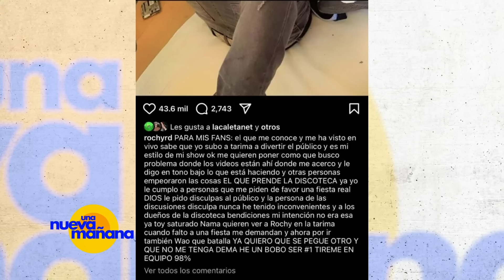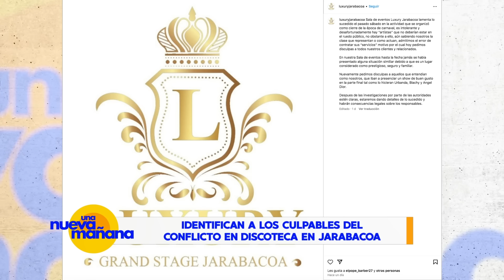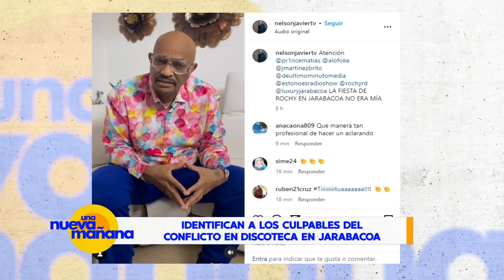NELSON JAVIER PONE EN SU PUESTO A MARTÍNEZ BRITO POR SUPUESTAMENTE DIFUNDIR MENTIRAS SOBRE ÉL